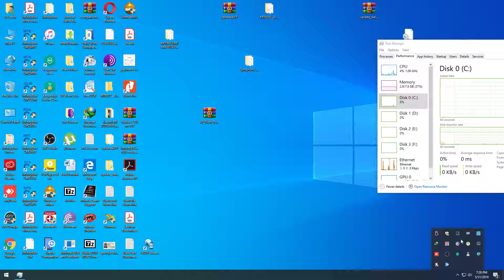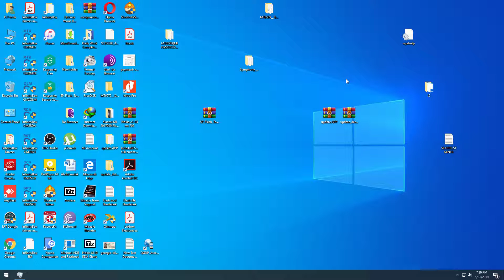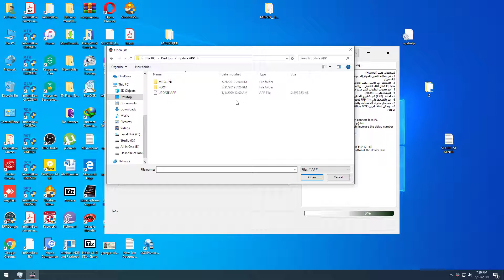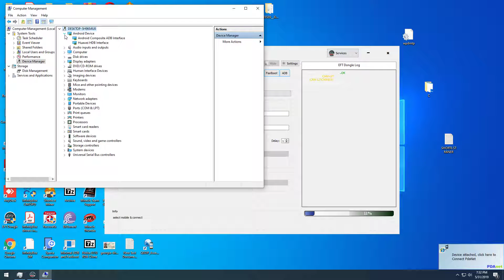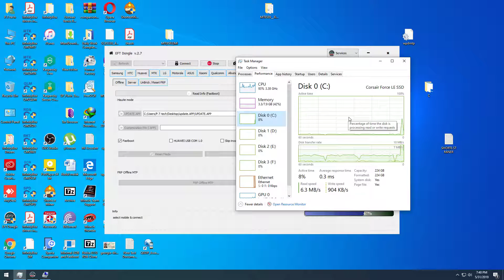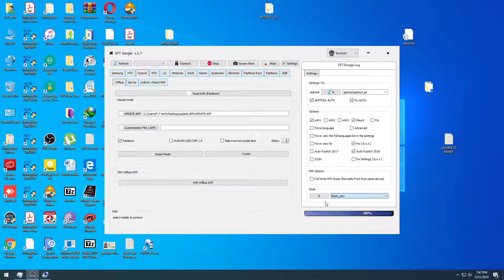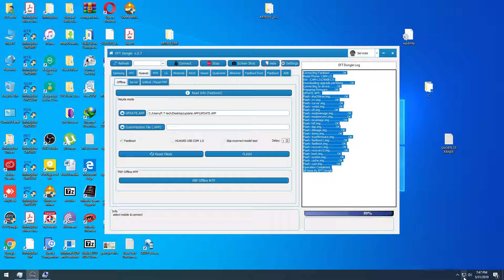How to flash Huawei Y6 II with EFT dongle